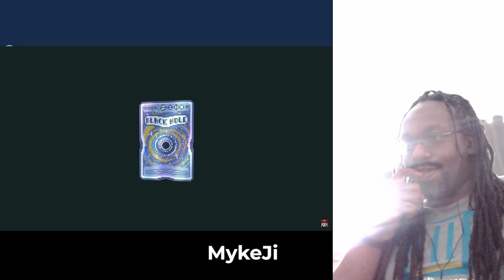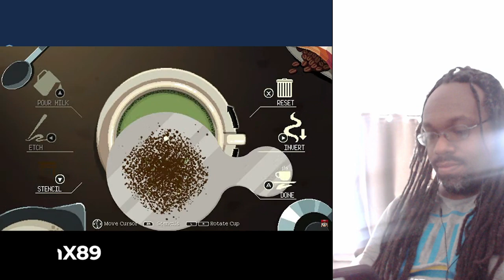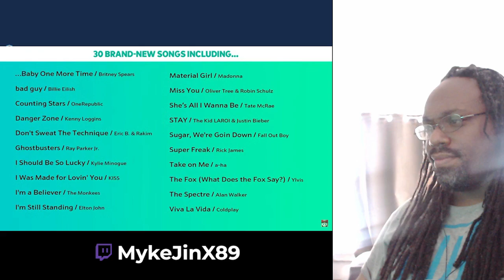Myke Reacts – Indie World + Nintendo Direct: Partner Showcase 8/27/2024 (FULL LIVE REACTION)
Indie World + Nintendo Direct: Partner Showcase 8/27/2024 live reaction (Uploaded because stream died)

TIMESTAMPS
0:00 Indie World + Nintendo Direct: Partner Showcase 8/27/2024 Introduction
0:22 Start of Indie World
0:43 Balatro – "Friends of Jimbo" Free Update
2:08 Neva – Release Date Trailer
3:45 Moth Kubit
4:50 Coffee Talk Tokyo
7:07 Sea of Stars – "Throes of the Watchmaker" DLC
8:01 Powerwash Simulator – "Shrek Special Pack" DLC
8:46 Morsels
10:57 Date Everything! – Release Date Trailer
12:19 Peglin for Nintendo Switch
14:15 Wobbly Life for Nintendo Switch
15:02 Pico Park 2
16:25 Sizzle Reel (Shovel Knight: Shovel of Hope DX, Europa, Cuisineer, On Your Tail, Metal Slug Tactics, The Plucky Squire)
17:48 Pizza Tower for Nintendo Switch
19:16 End of Indie World (Silksong is still MIA)
19:57 Start of Nintendo Direct: Partner Showcase
20:26 Tetris Forever
21:29 Tetris NES coming to Nintendo Switch Online
21:49 Star Overdrive
23:07 Goat Simulator 3 for Nintendo Switch
24:19 Sizzle Reel (The Legend of Heroes: Trails in the Sky the 1st, Star Wars Hunters – Season 3, S.T.A.L.K.E.R.: Legends of the Zone Trilogy, Worms Armageddon: Anniversary Edition, Disney Dreamlight Valley – New In-Game Events)
25:22 SpongeBob SquarePants: The Patrick Star Game
26:36 Fitness Boxing 3: Your Personal Trainer
27:52 Capcom Fighting Collection 2
29:06 Marvel vs. Capcom Fighting Collection: Arcade Classics – Release Date Announcement
29:30 Atelier Yumia: The Alchemist of Memories & the Envisioned Land
30:52 Suikoden I & II HD Remaster: Gate Rune and Dunan Unification Wars
31:33 Dragon Quest III HD-2D Remake – Release Date Announcement
32:11 Castlevania Dominus Collection
32:44 Sid Meier's Civilization VII for Nintendo Switch
33:52 Tales of Graces f Remastered
35:02 MySims Cozy Bundle
36:06 Five Nights at Freddy's: Help Wanted 2 for Nintendo Switch
36:57 Five Nights at Freddy's: Security Breach – "RUIN" DLC for Nintendo Switch
37:15 Sizzle Reel 2 (Disney's Epic Mickey: Rebrushed, Tales of the Shire: A The Lord of the Rings Game, Just Dance 2025 Edition, Funko Fusion, EA Sports FC 25, LEGO Horizon Adventures)
38:30 Rune Factory: Guardians of Azuma
40:45 Yakuza Kiwami for Nintendo Switch
41:55 End of Nintendo Direct: Partner Showcase